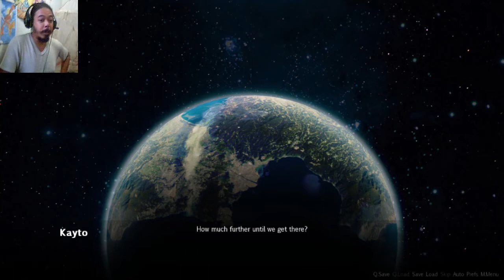Isso foi a INTRODUÇÃO... - Sunrider First Arrival #1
Bom gente, voltando com joguinho novo no canal! o/
 Dessa vez eu trago um jogo que me preocupa e ao mesmo tempo me deixa muito ansioso... A saga Sunrider! uma VN com tematica Space Opera e com batalhas táticas em turno... eu sou HORRIVEL com esse tipo de batalha xD